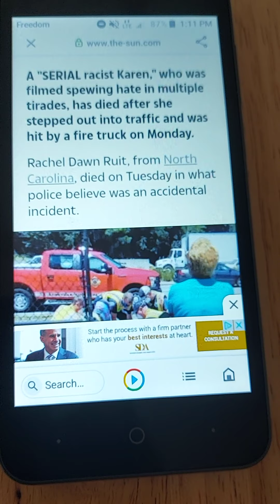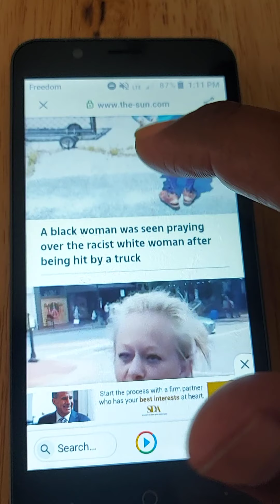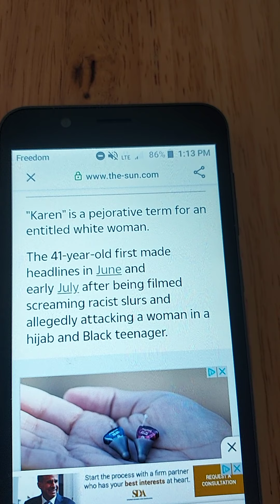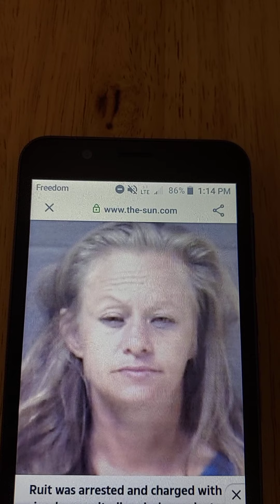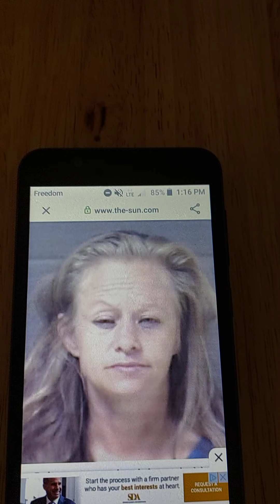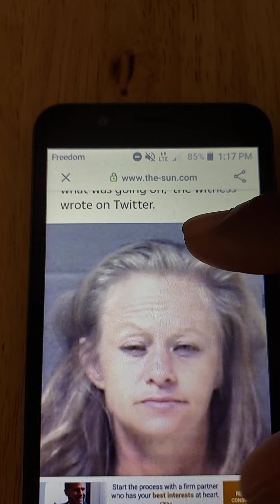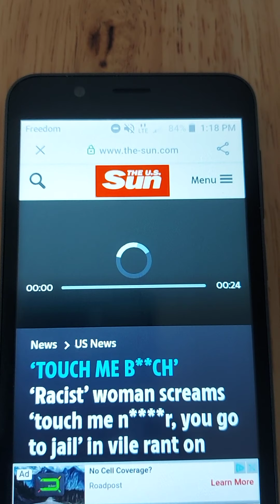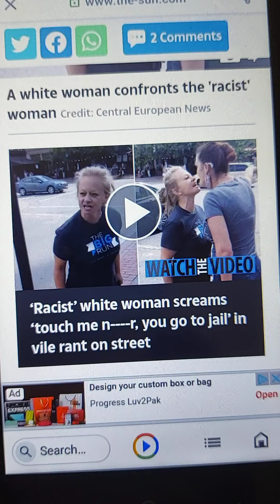"RACIST KAREN" RACHEL DAWN RUIT KILLED BY A FIRETRUCK!🙂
Jeff Beckford,135-1326 Huron St,London,Ontario,Canada, n5v2e2